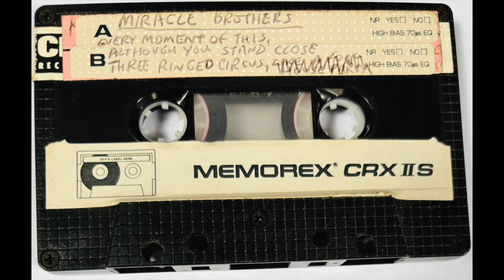Miracle Brothers - Three Ringed Circus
Miracle Brothers - 5 Track Demo

Every Moment Of This
Although You Stand Close
Three Ringed Circus
Let It All Come Out
Delicate Thumb